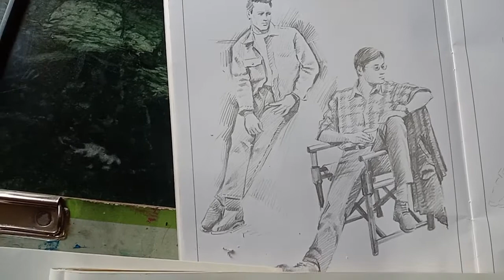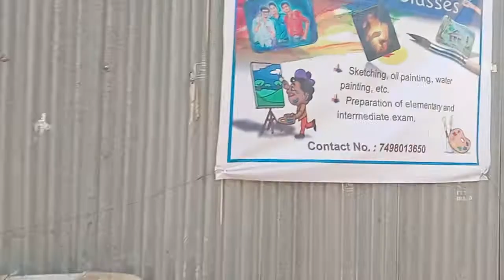SIMPLE SKETCHING OF HUMAN DAILY ACTION...!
It is really funny and awesome drama...! In which all the duplicate Bollywood actors come in the show and many funny dialogue are spoken by actors.. And background mimcrey is given mi.. And the participators are follows..

Anchor- shrikant pendor

Co-anchor- prachi patil

Sarpanch- pratik gupta

Amitabh- shubham yerne

Raj kumar- amit halwale

Nana patekar- dhamadip

Shahrukh khan- tanmay dhapke

Sunny deol- shubham choudhari

Sunil shetty- chaitany solanke

Makarand- rushikesh jagtap